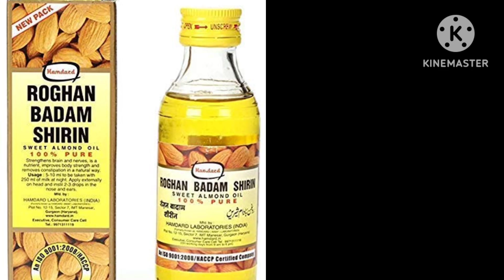बादाम के तेल की फेस पर मसाज करने के फायदे /benefits of almonds oil...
बादाम के तेल की फेस पर मसाज करने के फायदे जानकर आप चौक जाएंगे/benefits of almonds oil on face
badam ki oil ko kaise face par use karye
badam/almond oil se face par kaise massage karye
badam/almond oil ko face par kb lagana chaheye badam/almond oil se kaise massage karye
use of almonds oil on face
use of almonds oil
shree natural beauty channel ❤️